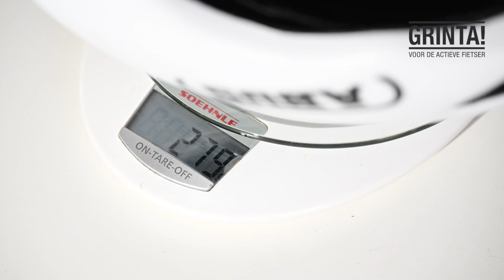Grinta! Test 180": Abus Gamechanger 2.0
De Abus Gamechanger 2.0 maakt het mooie weer bij Alpecin-Deceuninck en Movistar en ook wij kunnen profiteren van de verbeteringen van deze tweede versie van de aero helm. Ontdek alles in deze aflevering van Grinta! Test 180".